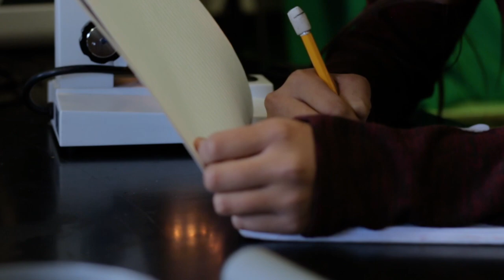2017 Teacher of the Year Candidate: Jillian Worssam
Sinagua Middle School, Flagstaff AZ